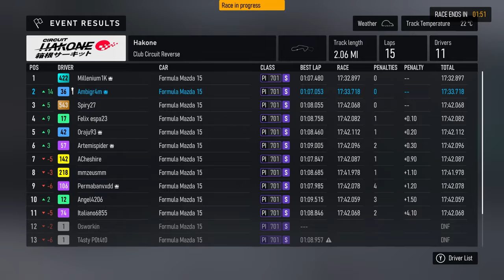14 PLACES IN 15 LAPS!! - Formula Mazda Spec Series - Forza Motorsport 1440p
This was an amazing race, although if it weren't for a couple of early mistakes, I could've won it!

My Rig:
2 x Western Digital WD_BLACK 2TB SN770 NVMe Internal Gaming SSD Solid State Drive - Gen4 PCIe

Monitors:
2 x LG 24GN600-B Ultragear Gaming Monitor 23.8” FHD (1920 x 1080) IPS Display